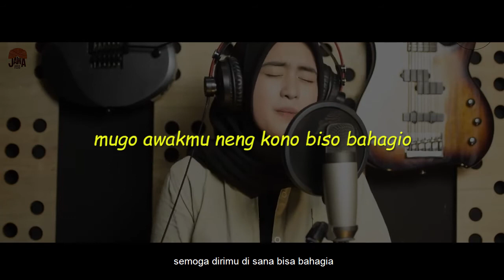story wa Sepine Wengi - Vivi Voletha (cover Woro Widowati) Terjemahan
Sepine Wengi - Vivi Voletha (cover Woro Widowati) Terjemahan
cobo sawangen langit wengi iki
coba lihatlah langit malam ini
kemerlip lintang nambahi kangene ati
kerlip bintang menambah kangennya hati
opo ra kelingan naliko pacaran
apa tidak teringat ketika pacaran
koe nate janji ra bakal mbok blenjani
kamu pernah berjanji tidak akan mengingkari

nanging saiki koe ono ngendi
tapi sekarang kamu ada dimana
tekomu tanpo semayan lungamu tanpo pamitan
datangmu tanpa singgah, pergimu tanpa pamitan

neng kene aku ngenteni sliramu karo dedongo
di sini aku menunggu dirimu sembari berdoa
mugo awakmu neng kono biso bahagio
semoga dirimu di sana bisa bahagia
aku ra bakal dolanan seng jenenge tresno iki
aku tidak akan bermain dengan yang namanya cinta ini
yen ujunge bakalan aku nandang loro ati
jika ujungnya bakalan aku merasakan sakit hati